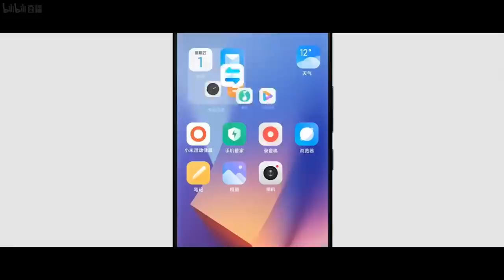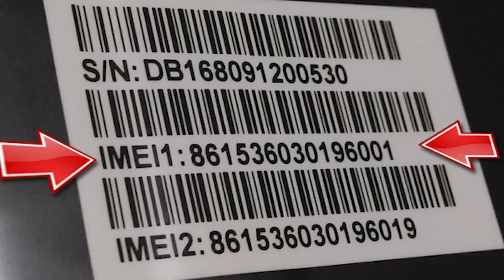Big Warning for Mobile Buyers in Pakistan - PM Laptop Scheme 2023 - Samsung S23 Ultra - Miui 14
Time Stamps
0:00 - Your Questions
0:15 - Samsung S23 Series Update
1:57 - Apple Fined $50M
3:10 - Miui 14 Good News
4:50 - Mobiles IMEI Scam in Pakistan
7:49 - PM Laptop Scheme 2023

SUPPORT. !